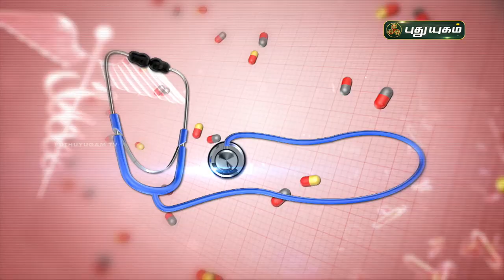முதியோர் உடல் ஆரோக்கியத்திற்கான மருத்துவ ஆலோசனைகள் | Doctor On Call | Puthuyugam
RJR Hospital
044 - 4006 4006